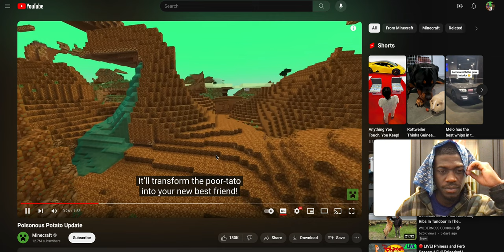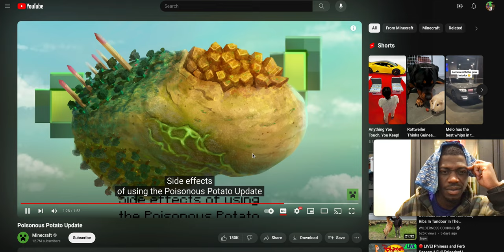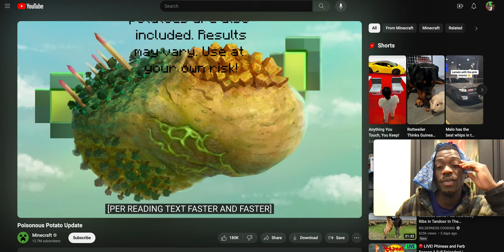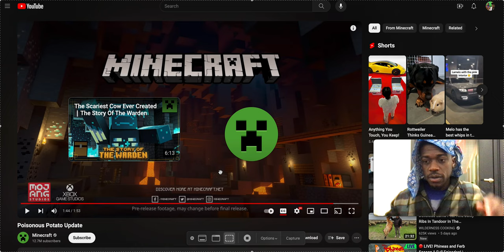Poisonous Potato Update REACTION VIRAL